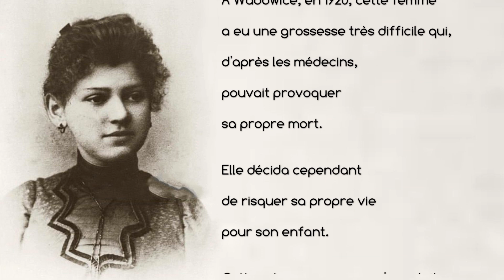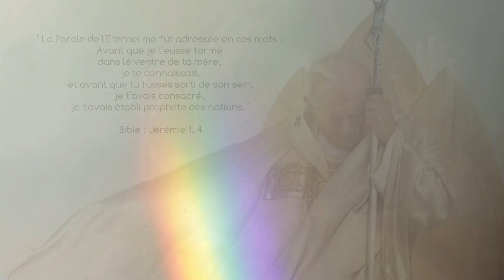Saviez-vous que Jean Paul II a failli ne pas naître ?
Oui, le plus grand pape de l'histoire de l'Eglise a failli ne pas naître, pour en découvrir la raison, regardez la vidéo, vous allez être bouleversé.

Cette chaîne te fera découvrir et aimer Jésus, Dieu le Père, l'Esprit-Saint et la Vierge Marie.